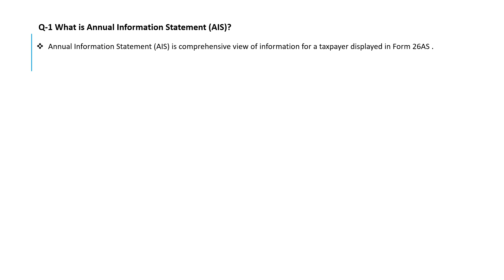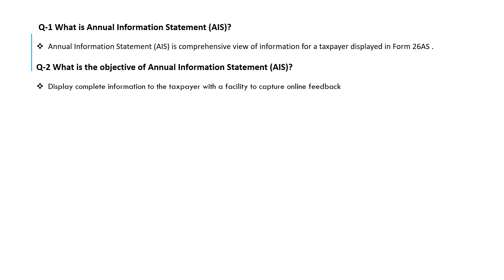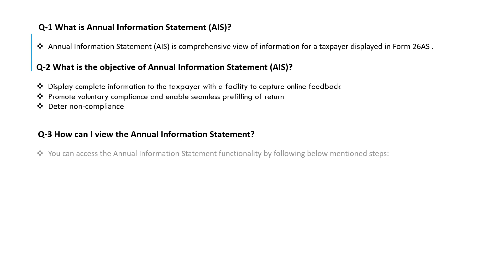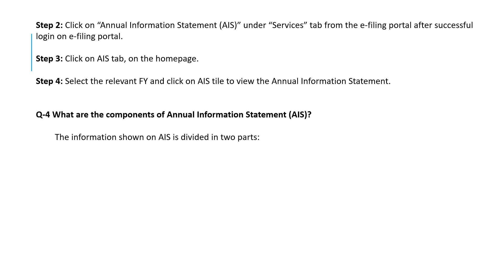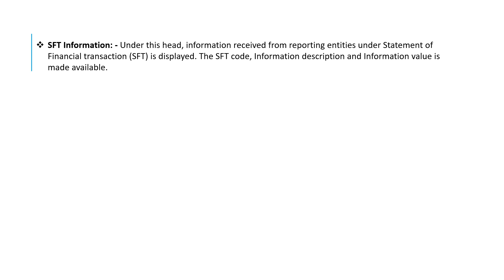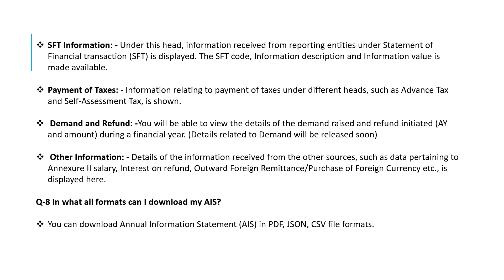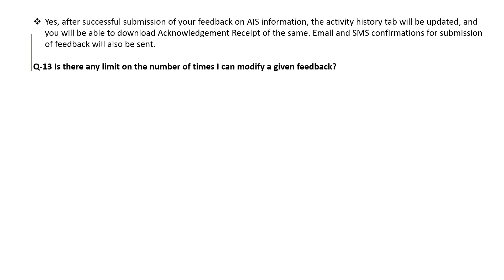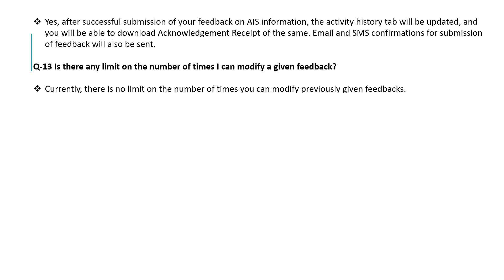FAQ on AIS// Annual Information Statement// AIS vs 26AS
This video will help you to clear doubts regarding AIS usage and its comprehensiveness.